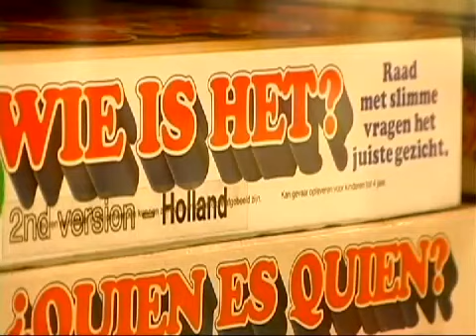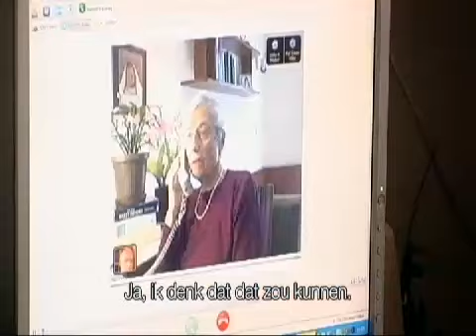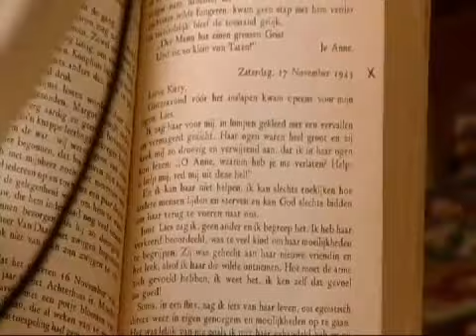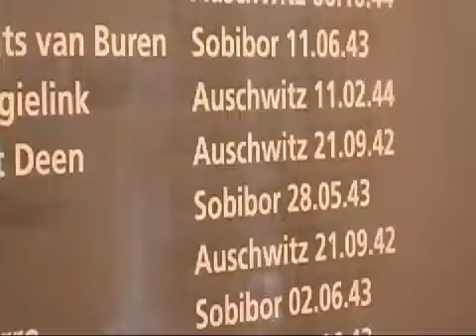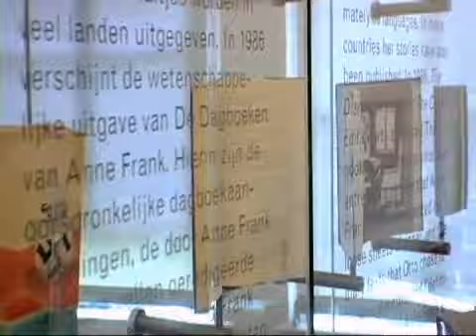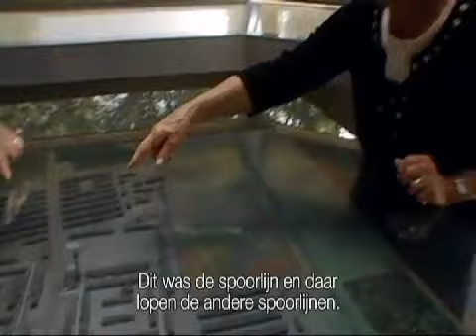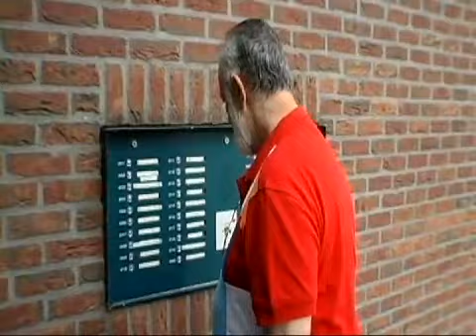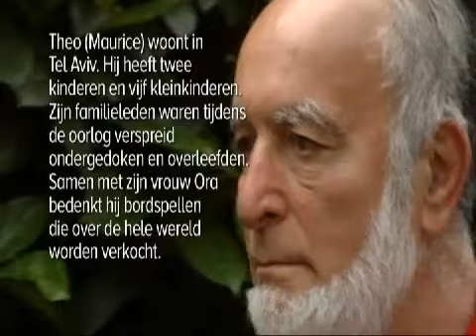Klasgenoten van Anne Frank (2010)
Hoe het met Anne Frank afliep, weten wereldwijd tientallen miljoenen mensen. Maar hoe zou het met haar Joodse klasgenootjes zijn afgelopen? Dat vroeg oud-klasgenoot Theo Coster zich ook af. Hoe het met Anne Frank afliep, weten wereldwijd tientallen miljoenen mensen. Maar hoe zou het met haar Joodse klasgenootjes zijn afgelopen? Dat vroeg oud-klasgenoot Theo Coster zich ook af, nu 80 jaar en één van de overlevenden.

Hij gaat op zoek naar klasgenoten uit de eerste klas van het Joods Lyceum in Amsterdam. Wie hebben de oorlog overleefd, wat is hun verhaal en wat zijn hun herinneringen aan Anne Frank? Anne was zestien jaar toen ze vlak voor het einde van de oorlog in concentratiekamp Bergen-Belsen overleed, en door haar dagboek wereldberoemd werd. We horen het verhaal van haar klasgenootjes, die dezelfde leeftijd hadden, de oorlog overleefden en onbekend bleven. Via Theo Coster komen we met de andere klasgenoten in contact. Theo heet eigenlijk Maurice; hoe het komt dat hij Theo ging heten, is onderdeel van zijn verhaal.

Theo vertrok na de oorlog naar Israël en bouwde daar een bestaan op als bedenker van bordspelen, die met veel succes over de hele wereld worden verkocht. Vanwege zijn kinderen en kleinkinderen werd hij vaak uitgenodigd om op school over de oorlog te vertellen. Theo heeft het vaak over Anne Frank en zijn eigen overlevingsverhaal gehad. Naarmate hij ouder werd, raakte hij steeds nieuwsgieriger en ging op zoek naar andere klasgenoten die de oorlog overleefden.

Er is gefilmd in Tel Aviv, Jeruzalem, Amsterdam, Vaassen en kamp Westerbork. Theo ontmoet zes andere klasgenoten die de oorlog overleefden. Drie waren ondergedoken, twee kwamen terug uit het concentratiekamp en ééntje kon uit handen van de nazi

Bron: KRO